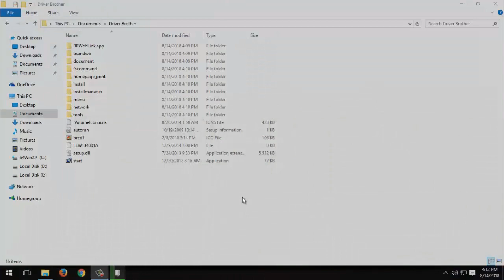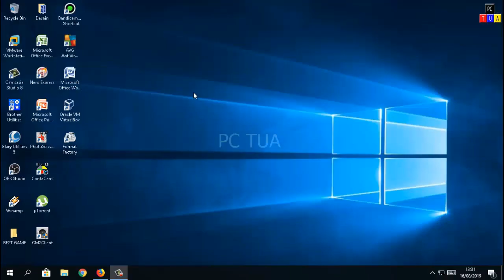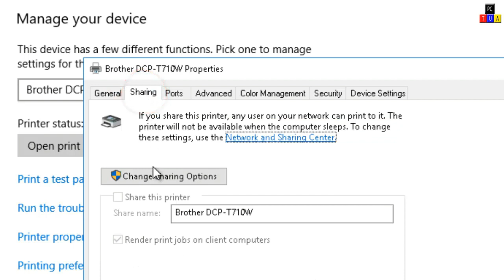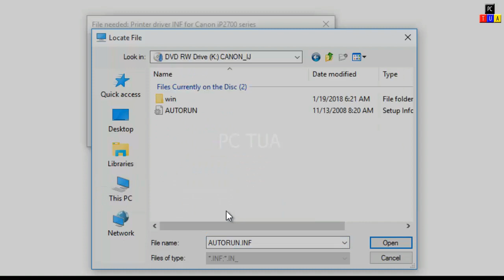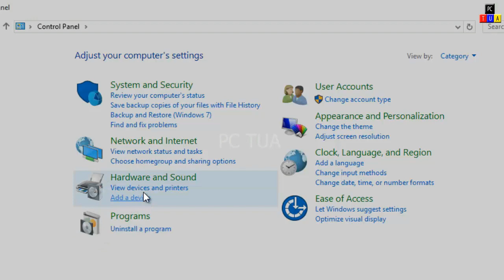PC TUA -Cara Mudah Install printer, sharing printer, koneksi printer lewat LAN di Windows 10 gampang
Cara cepat install printer brother TCP-T300
1. Buka Windows explorer/File Manager/Windows manager
2. Buka folder driver printer/DVD driver printer
3. Klik start 2x
4. Pilih DCP-T300. Untuk versi printer lain, silahkan klik versi yang sesuai dengan tipe/versi printernya
5. Pilih bahasa instalasi
6. Klik Install MFL-Pro Suite
7. Klik Continue
8. Klik yes
9. Next
10.Next
11.Next
12.Next
13.Next
14.Pilih Yes, I want to restart my computer now
15.Finish

Cara sharing printer, agar printer kita dapat digunakan oleh komputer lain pada LAN:
1. Klik startmenu, settings
2. Klik Devices, printers&scanners
3. Pilih printer yang akan disharing, manage
4. Klik printer properties, klik tab sharing
5. Klik change sharing options, beri tanda cek pada share this printer, OK
Printer siap digunakan oleh komputer lain pada LAN

Cara install printer dari jaringan lokal (LAN). Kita sekarang berada di komputer lain
(print client), yang akan melakukan koneksi ke komputer yang ada printernya yang telah
dishare (print server).
1. Klik file explorer/windows explorer
2. Klik network, lalu klik komputer pada LAN yang ada printernya
3. Klik KANAN, connect
4. Masukan DVD driver printer apabila windows memintanya
5. Untuk mengetahui apakah printer telah berhasil terkoneksi, klik KANAN startmenu
6. Pilih control panel, klik view devices and printers. Apabila terlihat ada printer dari komputer lain, maka proses telah berhasil.

Terima Kasih.